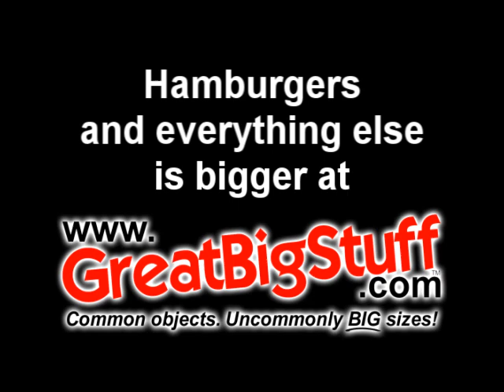Is It Big? - Lunch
This is no quarter-pounder! At 15 inches high and a foot wide, this giant resin hamburger is sure to make a whopper of an impression as a display or as a foot stool! The hand-painted detail on this sturdy resin burger makes this piece a true work of art. The burger meat looks cooked to perfection. While the rippled lettuce and juicy tomatoe slices appear to be garden fresh.